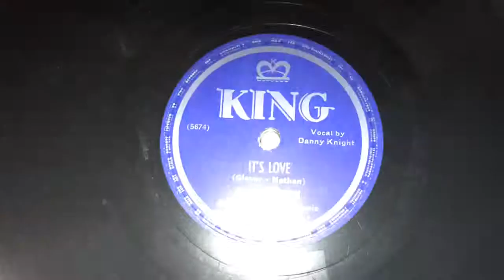GEORGE HUDSON And His "Modern" MusicーIT' LOVE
Jazz 78s